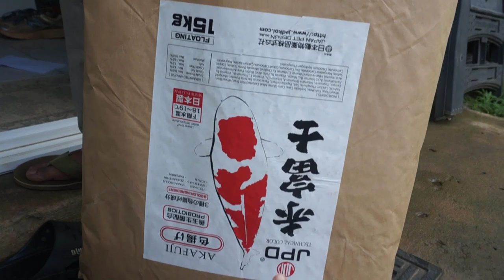Ghé xem Hồ cá KOI trị giá 30,000 dola ở nha của anh bạn - Cuộc sống ở Mỹ 750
Ghé xem Hồ cá KOI trị giá 30,000 dola ở của anh bạn - Cuộc sống ở Mỹ 750
🔜 KimMinhvlog kênh CHIA SẺ cuộc sống ở mỹ và những điều thú vị trong cuộc sống
► THÔNG TIN LIÊN LẠC CỦA KIM MINH Facboock cá nhân : Ellacos kkm minh